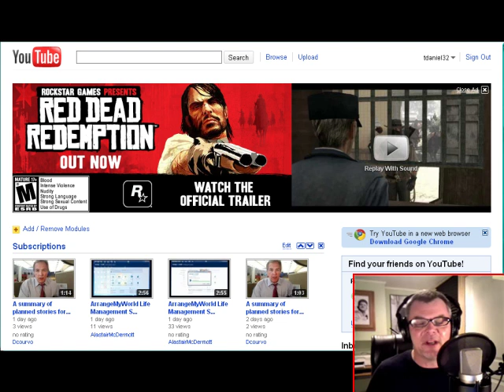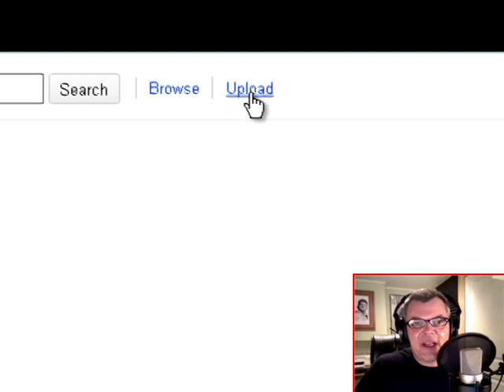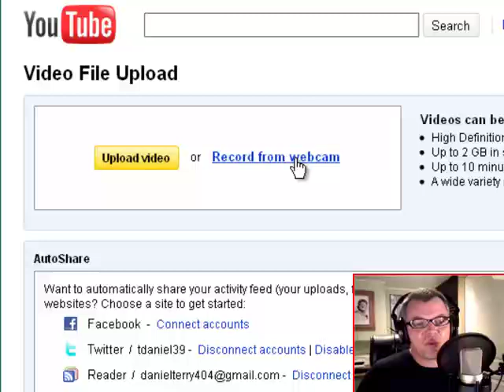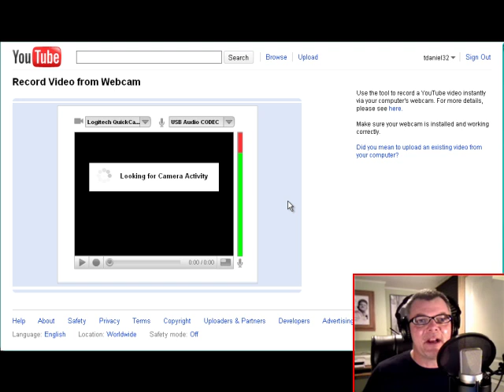How I use YouTube!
Here are some tips on how I effectively use YouTube!